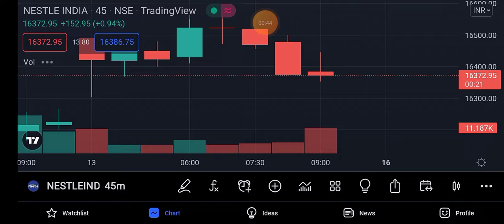Nestle share news today | Nestle share price today 16/05/2022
nestle india share analysis
nestle india share dividend
nestle india share news
nestle india share price
nestle india share news today
nestle india share price nse
why nestle india share price is so high
nestle india stock
nestle india stock analysis today
nestle india stock analysis
nestle share
nestle share price
nestle share price today
nestle share analysis
nestle share result
nestle share long term
nestle share news today
nestle share market
nestle share review
nestle share split
nestle stock analysis
nestle stock
nestle stock review
nestle stock news
nestle stock price
next nestle stock